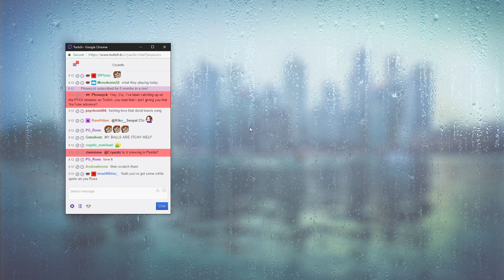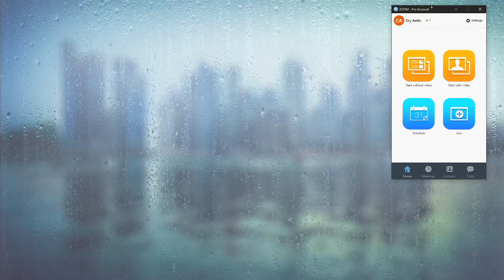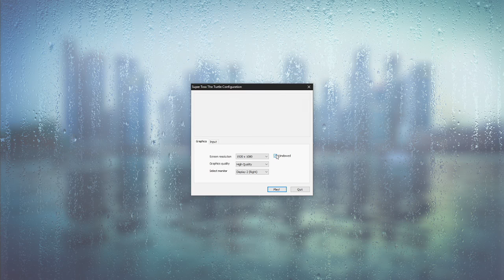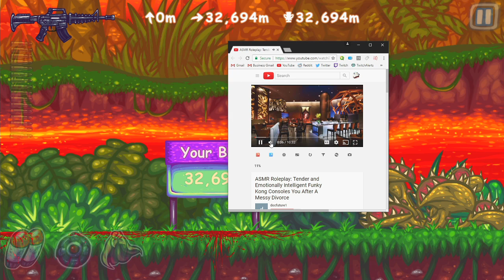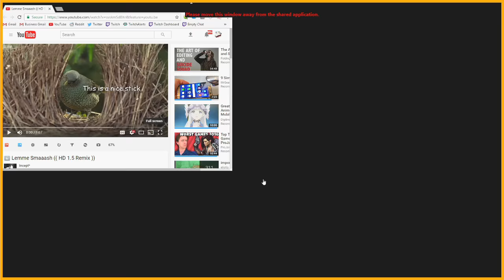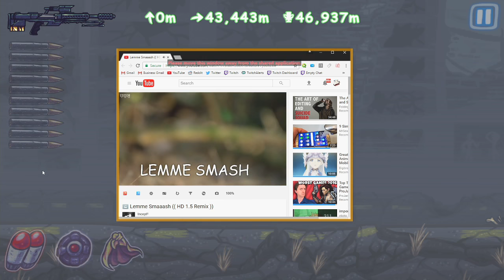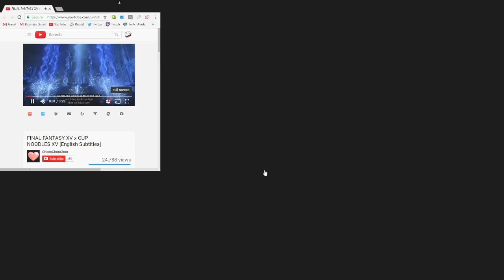Cry Streams: TGI Video Games (January 7, 2017)